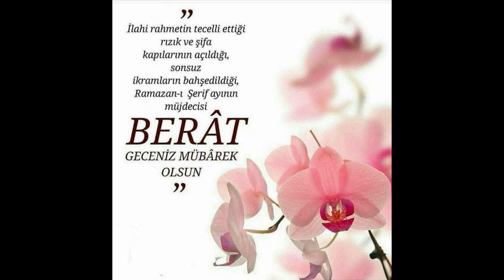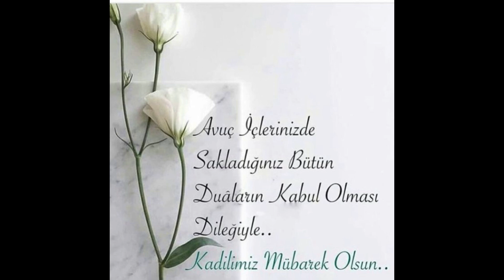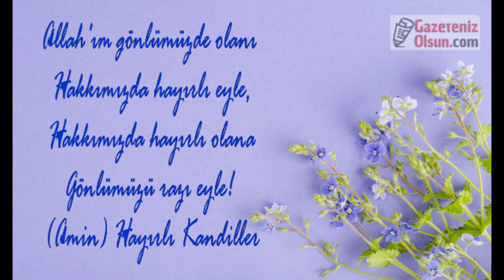Berat Kandili Mesajları, Berat Kandiliniz Mübarek Olsun, Berat Kandili Duası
Samsun Güncel Haberleri | Samsun Haberleri ve Samsun Son Dakika Samsun'da 2011 tarihinden itibaren yayın yapan internet haber sitesidir.
Youtube kanalı üzerinden bilgilendirici ve haber videoları yayınlamaktadır.